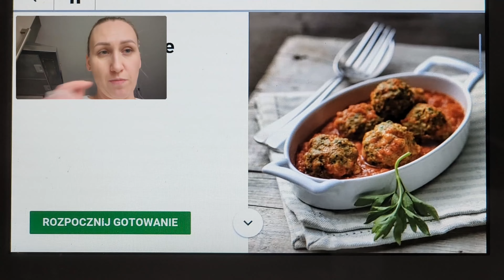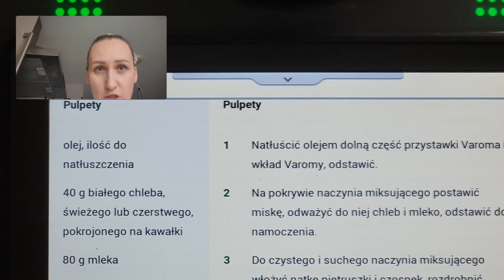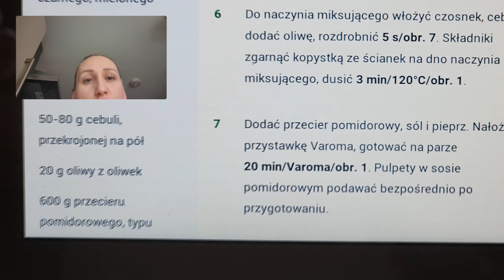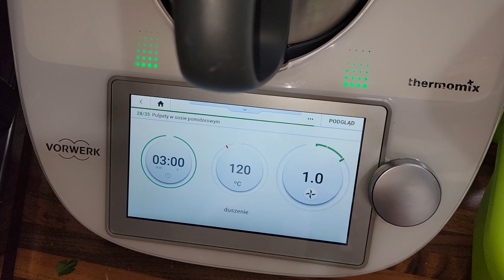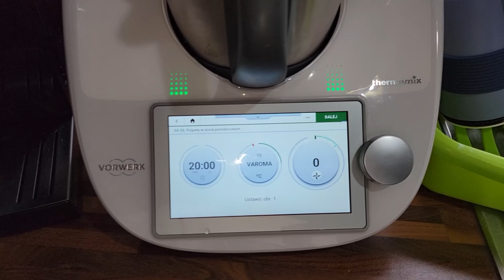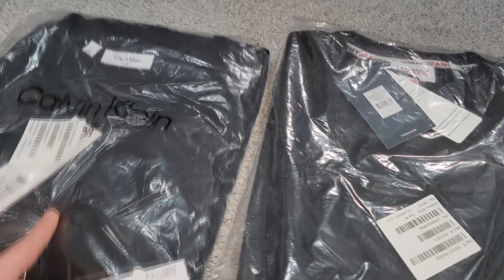ZAKUPY | HAUL TKMAXX | POMYSŁ NA OBIAD | ZAKUPY ONLINE | VLOG | MY FAMILY MY FUN VLOG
Witajcie na  my family my fun vlog. Oprócz wspólnego gotowania Przygotowałam dla Was krótki zakupowy haul z zakupów online w TKmax. Niestety nie każdy zakup był trafny:-)
A wy robicie i lubicie zakupy online? Zachęcam do komentarzy w tym temacie. W filmie powiem co ja myśle o tego rodzaju zakupów.
  Jeśli film Wam się spodoba pamiętajcie prosze o ŁAPKACH W GÓRE PO OBEJRZENIU  filmu.  POZDRAWIAM MOCNO.